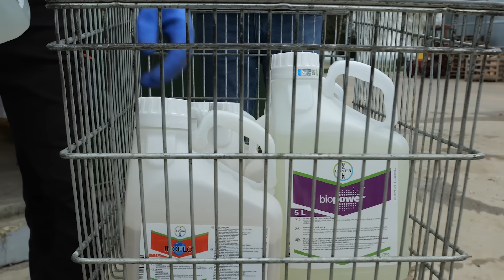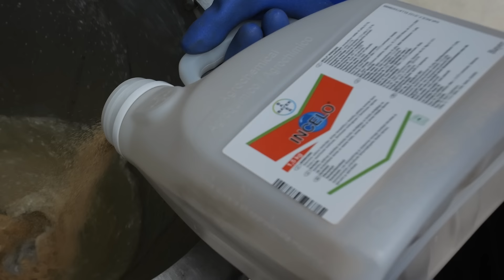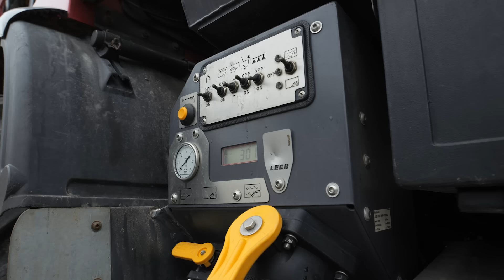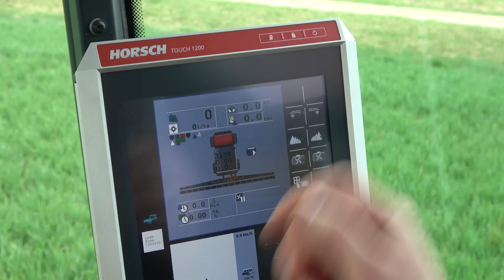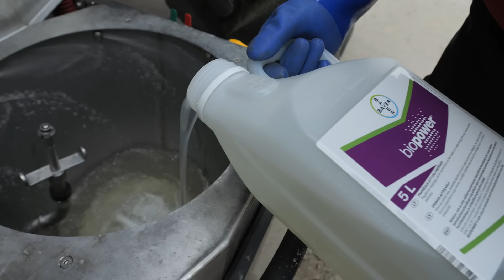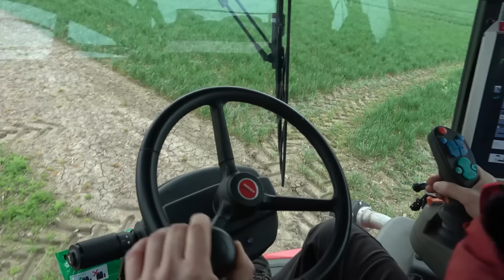Už No-till eksperimentus nauja sėjamoji ? || AGRO REIDAS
Ar gali būti pelninga No-till technologija?
Kaip efektyviai su piktžolėmis padeda kovoti "INCELO" patirtimi dalinasi Ūkininkas Mindaugas Martinaitis iš Šakių rajono.

Norite dalyvauti laidoje?
Turite savo produktą ar veiklą ir norètumète pristatyti mūsų auditorijai?
Dėl detalesnės informacijos kreipkitės